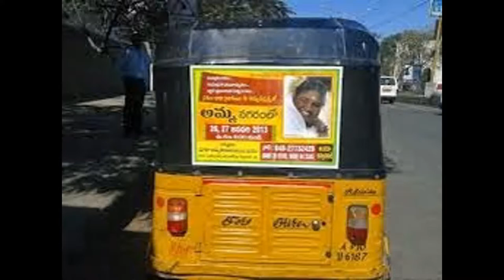advertising for schools, colleges, hospitals, call 91 9246372692 publicity for hotels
all types of publicity advertising marketing and media planning call 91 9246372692 we do advertising and publicity for hotels, schools, shopping malls, colleges, hospitals, business centers, two wheeler dealers, fmcg products advertising, gold shops publicity, car dealers and for any business

we do best ads our advertising works : bus ads, hoardings, outdoor ads, mobile van with advertising auto ads, sign boards, dealer boards,
commercial wall painting, branding in bus stands, advertising in railway  station, events and publicity works in airports, advertising in bus stop, corporate gifts with logo printing and t shirts with logo printing